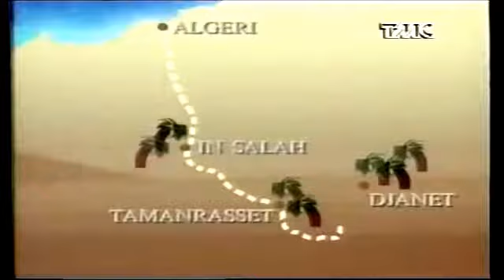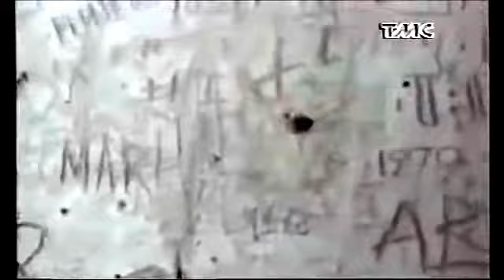I popoli che scompaiono: i Tuaregh "Algeria"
"Kel Ahaggar, Distr.Tamanrasset/Distr.Abalessa/Distr.In Salah/ Prov.Tamanrasset/M.ti Ahaggar=Hoggar N.P.,Kel Ajjer,Djanet/Fort Gardel/Distr.Djanet/Prov.Illizi/M.ti Tassili n'Ajjer N.P./Algeria"

Gruppo di Touareg in sella ai loro dromedari, vari P.P - donne velate in abiti tradizionali - veduta paesaggio desertico - varie inquadrature di uomini seduti all'ombra di un albero mentre conversano e mangiano (p.p volti di vecchi)- cerimonia con danze tradizionali (gli uomini sono armati) - arrivo di un camion - fortezza francese nel deserto: interno racconto di un touareg, varie vedute e particolari architettonici - Touareg su camion in movimento nel deserto - carovana di Touareg e deserto roccioso - campo Touareg p.p volti rito del tè - paesaggio zona Djanet e giardini di palme - gruppo Touareg all'interno di una capanna donna suona uno strumento a corda - vedute città di Djanet - inquadrate donne velate - artigiani: sarto fabbro - vedute varie di donne e bambini - incontro gruppi di Tuareg festa e danze tradizionali - Tuareg ascoltano la radio e inquadrature finali con P.P volti.